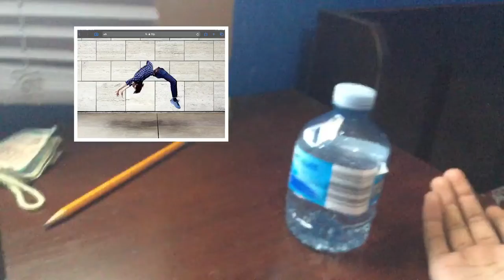Flipping The Water Bottle